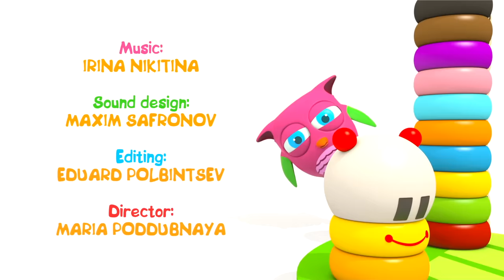Learn colors for babies with the rocket pyramid! Cartoons for kids & baby learning videos.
Learn colors for babies with Hop Hop the Owl and his friend Peck Peck the woodpecker and watch cartoons for kids in English and baby learning videos! Today Hop Hop the baby owl will build a rocket pyramid. Look, this is a blue ring, and Peck Peck the woodpecker has found another one ring. How many rings we've got! Now birds can build a new wooden toy. This is a rocket! Let's play with this baby toy! Learn colors for kids and play with toys for babies on the Hop Hop the Owl channel for toddlers.